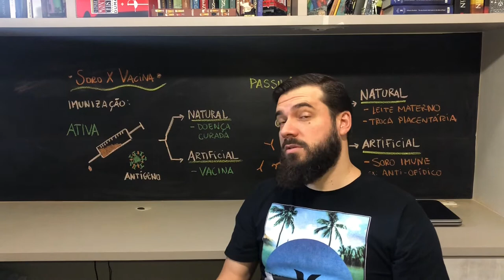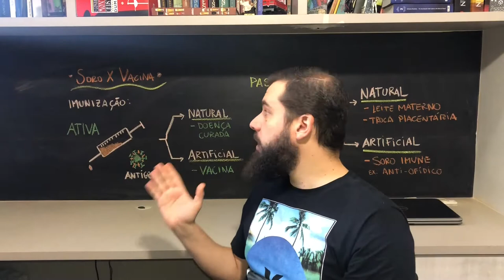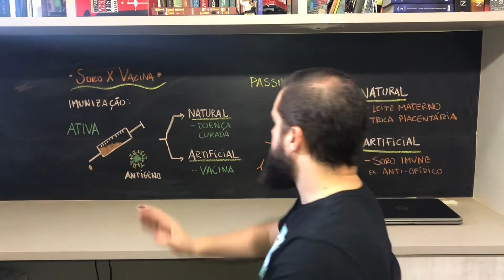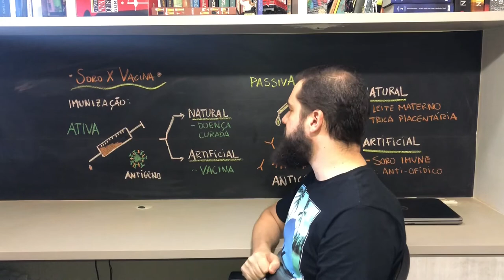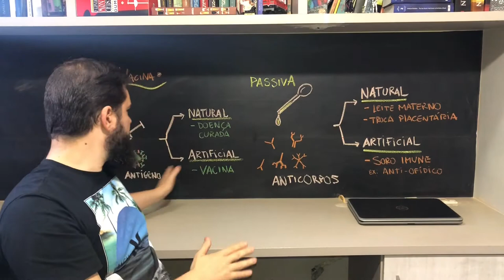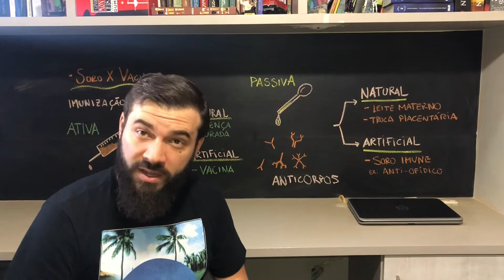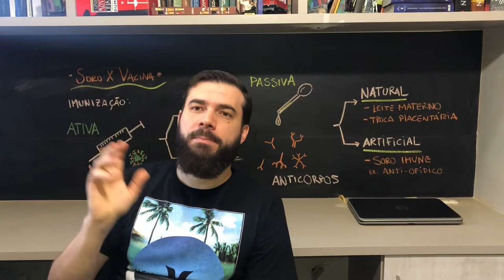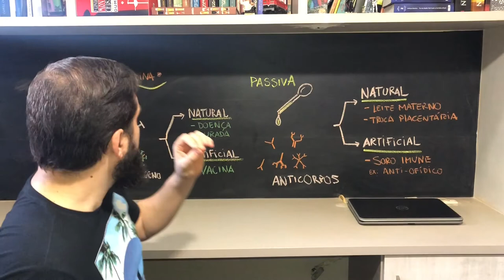Imunidade 3 - Soro e Vacina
Olá meus queridos! Esse é o último vídeo sobre imunidade, onde temos o tema: Soro e Vacina. Bora, bora e bons estudos!